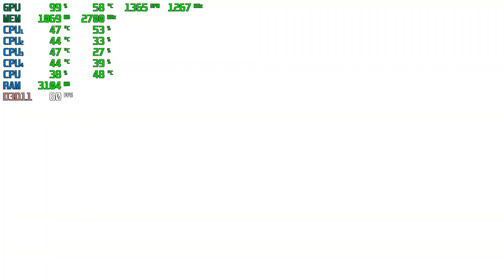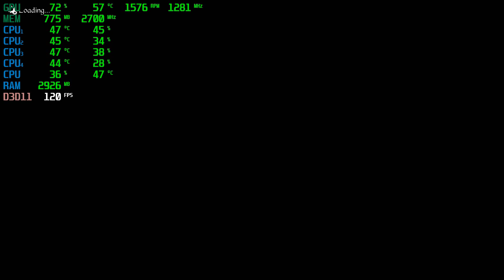Conarium | GTX 750Ti 2GB + i5-2310 + 12GB RAM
Conarium Tested with the GTX 750Ti 2GB + i5-2310 @ 1080p Low/Medium/High/Ultra Settings.

PC SPECS:

CPU: i5-2310 Quad-Core @ 3.09GHz 6MB Cache
Motherboard: Gigabyte GA-H61M-DS2
Video Card: ASUS GeForce GTX 750Ti OC 2GB GDDR5
RAM: 12GB
PSU: ORION | 400w